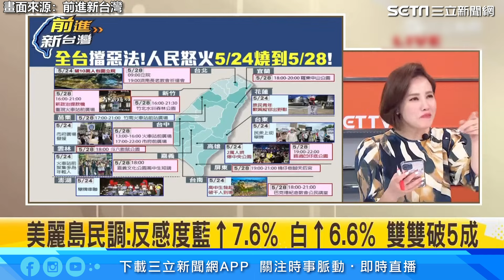傅崐萁 酸綠營發動10萬人上街？他轟是公民社會的力量無關政黨│94看新聞